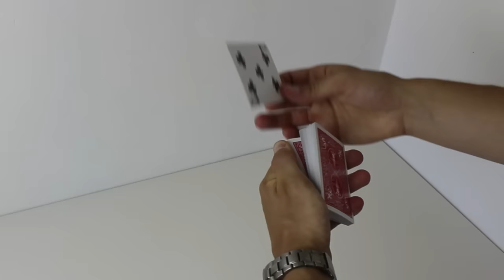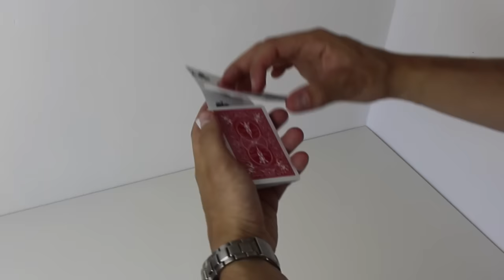INCROYABLE TOUR DE MAGIE DE PRO ! LA CARTE QUI MONTE EXPLICATION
Dans cette vidéo vous aller apprendre a faire un tour de carte incroyable d'un niveau de pro !

N'oubliez pas que ma chaine est destinée à vous apprendre des tours de magie, techniques, conseils et avis sur des tours de magie.

Tu peux aussi commenter cette vidéo ! ça fait toujours plaisir :)

UN MERCI = UN POUCE BLEU

Merci à vous cela m'aide beaucoup pour référencer mes vidéos.

Bonne Magie !!